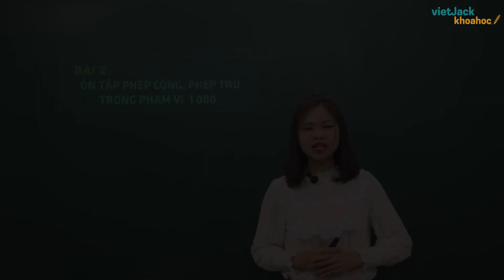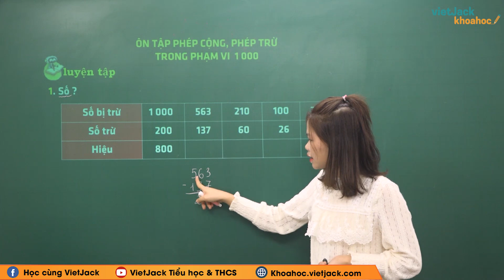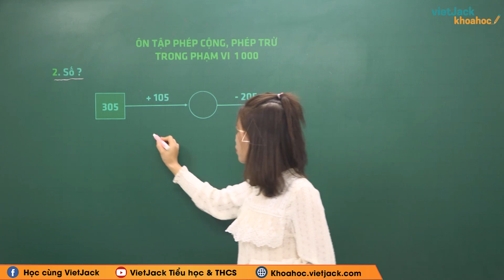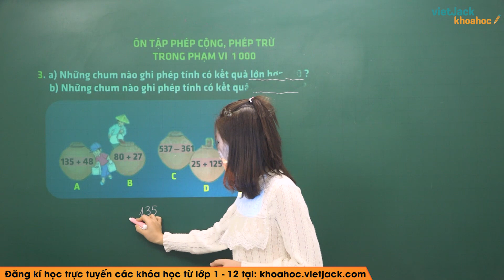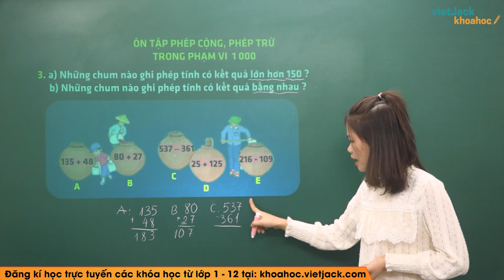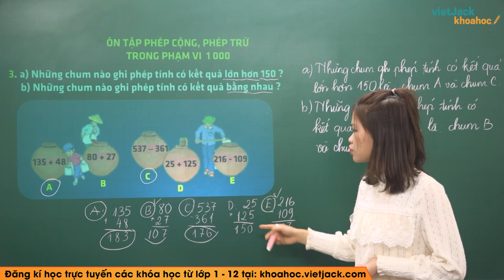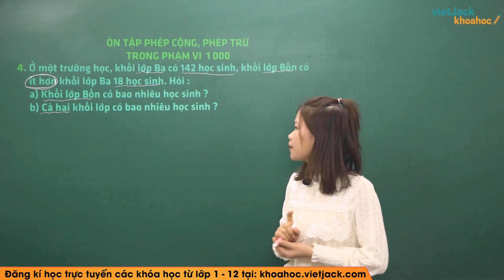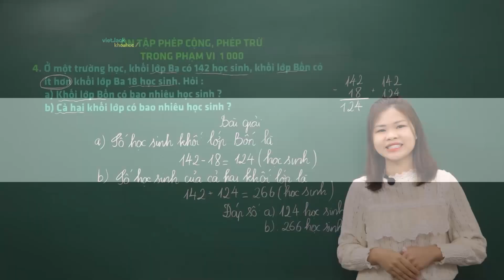Ôn tập phép cộng, phép trừ trong phạm vi 1 000 - Trang 10 - Toán Lớp 3- Bài 2 - Kết nối tri thức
Ôn tập phép cộng, phép trừ trong phạm vi 1 000 - Trang 10 - Toán Lớp 3- Bài 2 - Kết nối tri thức (HAY NHẤT)

Bài Ôn tập phép cộng, phép trừ trong phạm vi 1 000 của chương trình Toán lớp 3 của sách Kết nối tri thức và dạng bài tập liên quan. Video này, cô cũng sẽ giải tất cả các bài tập của bài học này trong sách. Chú ý theo dõi bài học cùng cô nhé!